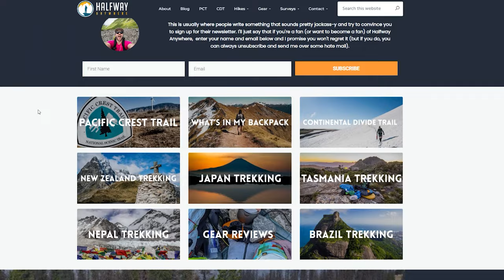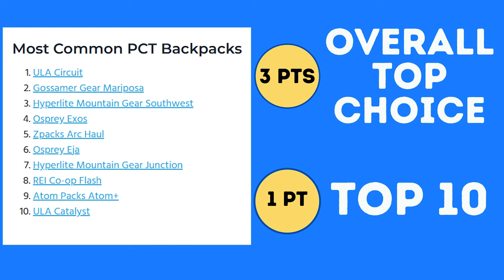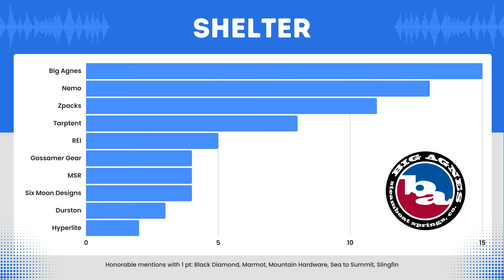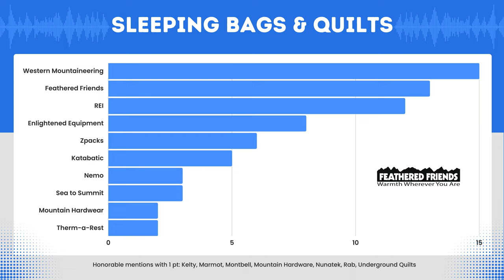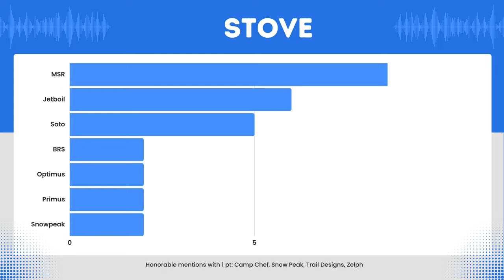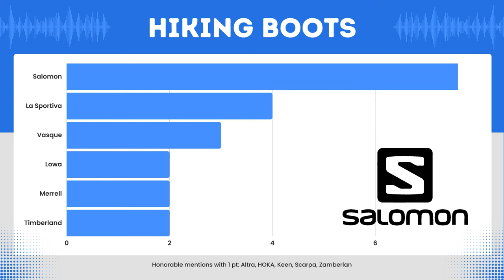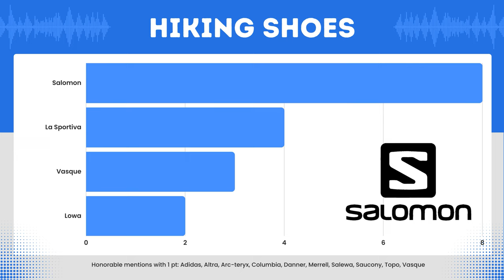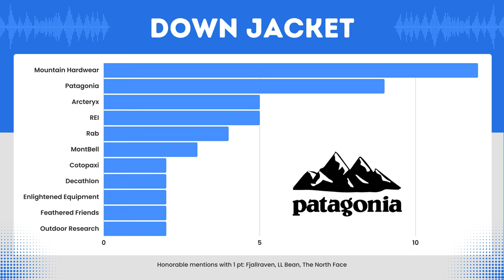Hiking & Backpacking Gear Brands Ranked | 1 Million Miles of Testing!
Data decides which backpacking & hiking brands make the best gear in this years 2022 Brand Wars. 1,000+ thru hikers and multiple trusted gear review sites are all compiled across 14 different gear categories to crown this years outdoor brand winners.

Special thank you's to the following websites, they're all amazing and you should check them out!

***Recommended Videos***

0:00 - Intro
0:16 - How We Setup the Study
3:37 - Backpacks
4:12 - Shelter
4:44 - Sleeping Bags & Quilts
5:32 - Sleeping Pad
6:15 - Stove
6:41 - Chairs
7:09 - Water Filter
7:37 - Hiking Boots
8:03 - Hiking Shoes
8:19 - Trail Runners
8:48 - Headlamps
9:12 - Trekking Poles
9:37 - Down Jacket
10:13 - Rain Jacket
11:02 - Brand Awards: Happy Feet
11:23 - Brand Awards: Sleep Like a Baby
12:01 - Brand Awards: Warm & Dry
12:31 - Brand Awards: The Jack of All Trades